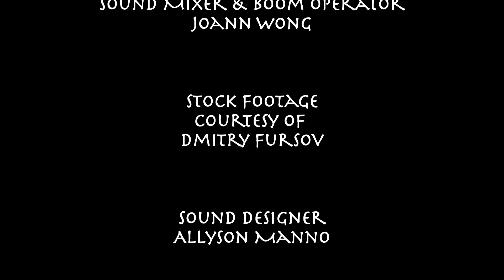Brad Thornton on "Prey"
Brad Thornton's interview on his upcoming web series called, "Prey"